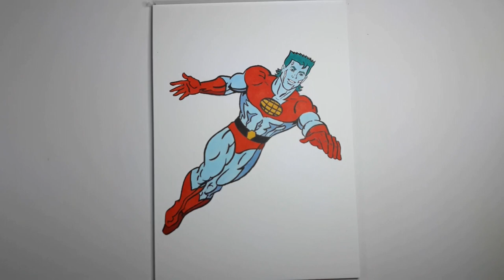Captain Planet drawing from 1990s Captain Planet and the Planeteers [ short timelapse video ]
Drawing Captain Planet

"Captain Planet and the Planeteers" is an animated environmentalist television series that originally aired from 1990 to 1996. The show revolves around five young individuals from different parts of the world, each chosen to wield a magical elemental ring representing one of the five elements: Earth, Fire, Wind, Water, and Heart. These Planeteers are tasked with protecting the Earth from environmental threats and educating viewers about ecological issues.

Their rings, when combined, summon Captain Planet, a super-powered environmental superhero who embodies the combined powers of the elements. Captain Planet's mission is to battle villains and eco-criminals, such as the pollution-loving Hoggish Greedly, toxic-waste mutant Dr. Blight, and others, who seek to harm the planet.

Under the guidance of Gaia, the spirit of the Earth, the Planeteers travel the globe, promoting environmental awareness and conservation while combating the destructive forces threatening the environment. The show aimed to educate young viewers about environmental issues and inspire them to take action to protect the planet.

The series emphasized teamwork, responsibility, and the idea that individuals have the power to make a positive difference in the world. It left a lasting legacy by raising awareness of environmental concerns and encouraging viewers to take steps towards a more sustainable future.